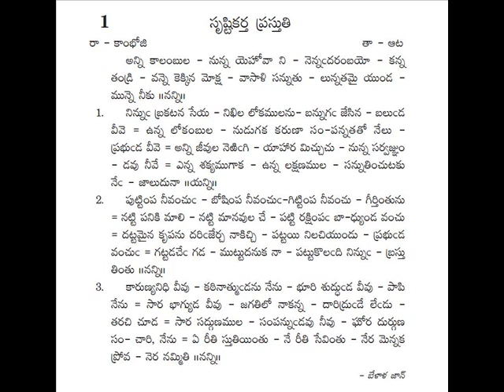1 - anni kaalambula -- andhra kraistava keertanalu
Andhra Kraistava Keertanalu -- 1-Anni kalambula song

Written by: బేతాళ జాన్
Sung by: DAVID SANDEEP PALLAPU

Thanks to :
Dr. Vanaja Choppala, M.A., Ph.D in Sanskrit(ACK - Meanings writer) -  (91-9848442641)
Mrs. Sumitra Esther, B.Com, M.B.A (ACK - Meanings book publisher) - (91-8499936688)

MEANING:
పల్లవి:- అన్ని కాలంబుల. భూత భవిష్యత్ వర్తమాన కాలములయందు ఉన్న యెహోవా దేవా,
             నిన్ను ఎంచుట సాధ్యమా కన్నతండ్రీ - నీ యొక్క పరలోక రాజ్యాన (నాకంటే) ముందుగా
             (స్తుతులనందుకొనుచున్నావు). స్తుతులను చెల్లించుచున్నారు.

1. నిన్ను ప్రకటించు అన్ని లోకాలను మట్టిగా చేసిన బలవంతుడవు నీవే - ఉన్నలోక ప్రజలు
    అడుగకపోయిన కరుణతో సంపదలనిచ్చి కాపాడు ప్రభువు నీవు - అన్ని ప్రాణులను యెరిగి
    ఆహారమును ఇస్తున్న సర్వ జ్ఞానివి నీవు - నీవు ఎలాంటి వాడవో చెప్పలేక ఉన్న గుణములను
    స్తుతించడానికి నేను సరిపోతానా (తండ్రీ)

2. పుట్టించువాడవు నీవని, పోషించు వాడవు నీవని, అంతంచేయువాడవు నీవని కీర్తిస్తాను. ఎందుకూ
     పనికిరాని మానవులను నీ కృప చేత పట్టి చెంత చేర్చుకొని రక్షించు బాధ్యతగల వానిగా నన్ను
     (తయారు) చేసిన, సర్వాధికారివగు రాజువని (సృష్టికర్తవని) - రాజాజ్ఞకు కట్టుబడి చివరివరకు నా శక్తి
     కొలది నిను స్తుతియింతును (తండ్రీ)

3. కరుణానిధివి నీవు కఠినాత్ముడను నేను, అత్యంత శుద్ధుడవు నీవు పాపిని నేను. మిక్కిలి సంపన్నుడవు -
    లోకాన వెదకి చూడ నాకన్నా దరిద్రుడు లేడు - శ్రేష్ఠమైన గుణ సంపదలు గలవాడవు నీవు ఘోర
    దుర్గుణ సంచారిని నేను ఎలా స్తుతించను - ఎలా సేవించను నేర మెంచక రక్షించు - నిన్ను నమ్ముకొని
    యున్నాను (తండ్రీ)

                                                                                                                                                 --బేతాళ జాన్